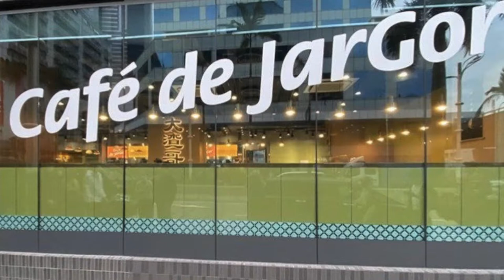古靈精怪餐廳名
香港人點止識兩文三語，出街食飯飲咖啡都會遇到好多古靈精怪嘅餐廳名，店日文英文法文西班牙文大兜亂